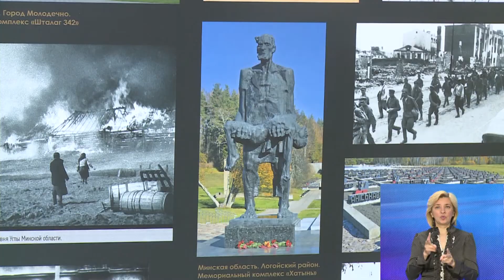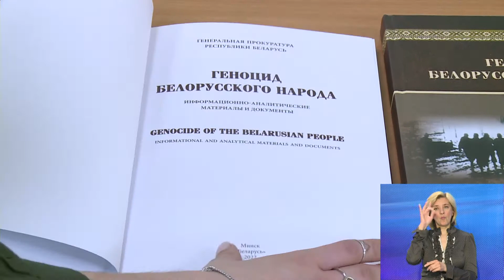Презентация книги "Геноцид белорусского народа" | Новости Гродно. 06.06.2022